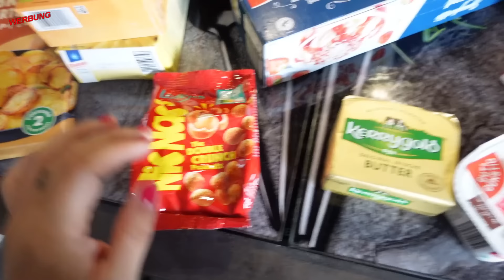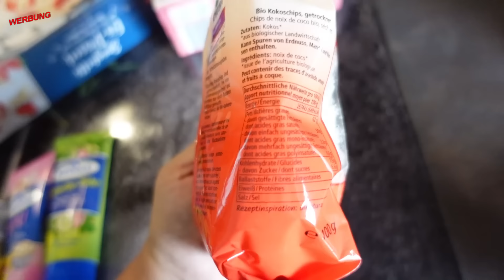STUFENSCHNITT SELBER SCHNEIDEN ✅ LANGE HAARE 💇🏻‍♀ KLAPPT ES WIRKLICH SO GUT ❓ LUSH CBD REIHE 🌏